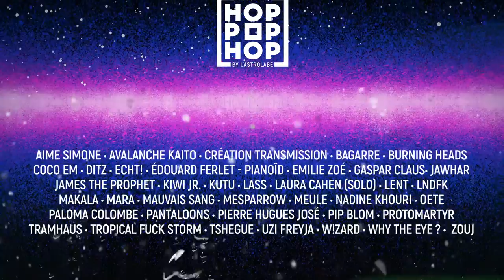HOP POP HOP 2022 - LA PROGRAMMATION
La programmation du la 7ème édition est en ligne ! Découvrez les premiers noms !

© Olivier Morvan - Agent Liquide

L’ASTROLABE d’Orléans